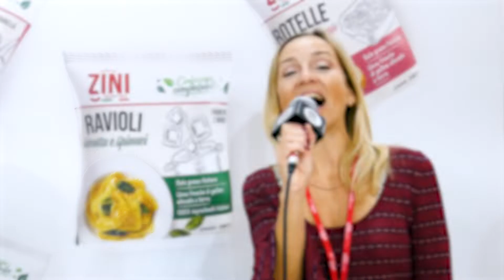A TUTTOFOOD un'altra novità: "Dolci Sorrisi", nuovo brand di Zini, una raviolo con un ripieno dolce.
Un grande sorriso per la ripartenza a HOST: i "Dolci Sorrisi" di Zini, un dolce a forma di sorriso. Prosegue il percorso del nuovo brand Zini, la cui icona è rappresentata appunto da un sorriso.
Non solo quindi pasta ripiena fresca e surgelata, ma anche dolce, oltre a gnocchi 100% vegetali e un progetto di filiera interzata a Km zero, "Senatore Cappelli".

Resta sempre aggiornato con le più importanti novità sul mondo del prodotti Food & beverage !